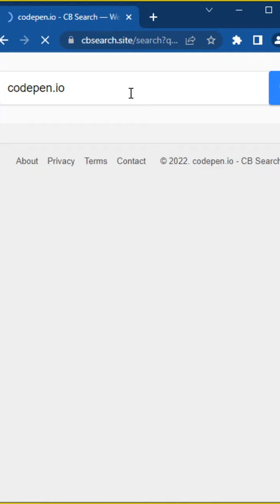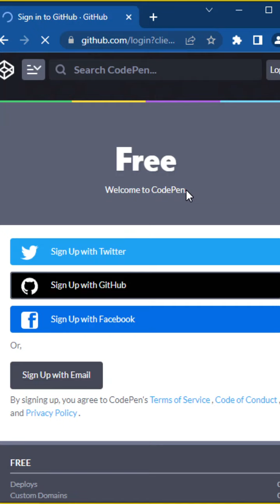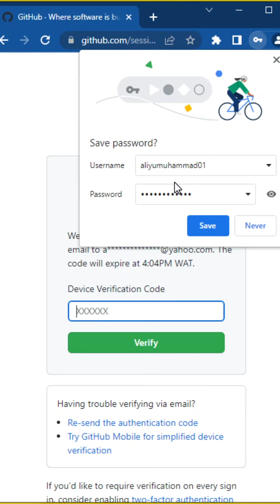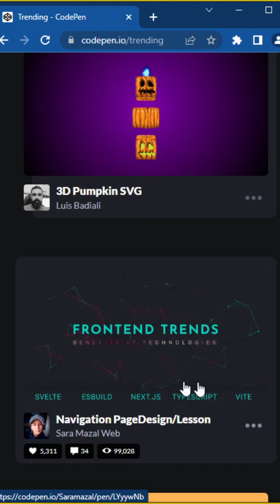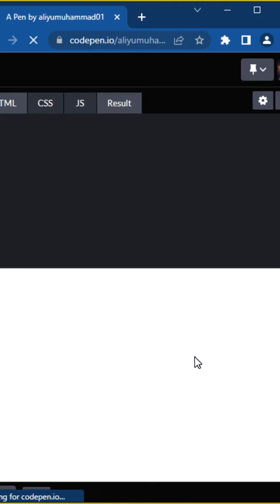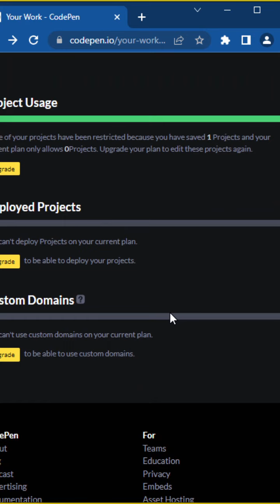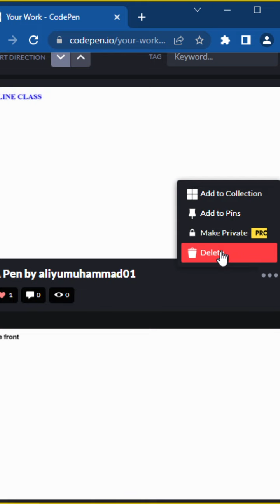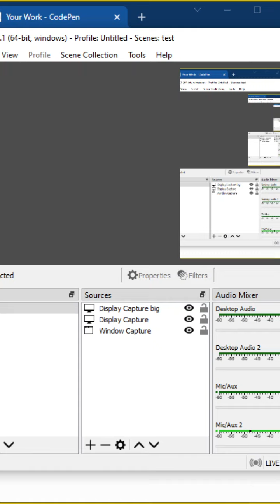Creating codepen account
codepen online service ne da ake amfani dashi domin web development
a wannan videon na nuna yadda ake yin register akansa da kuma yadda yake
muna da discord damuke koyarda web development gamasu sha'awa suna iya bin mu ta wannan
tambayoyi da amsoshi da suka shafi web development